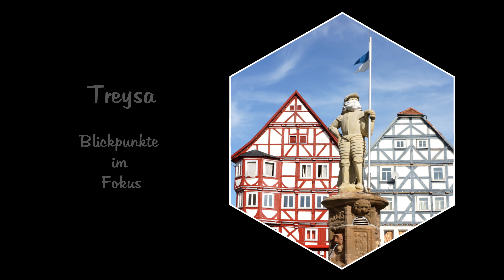Treysa im Fokus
Eine kleine Foto-Animation, mit Motiven aus Schwalmstadt -Treysa, eingerahmt in Hexagons